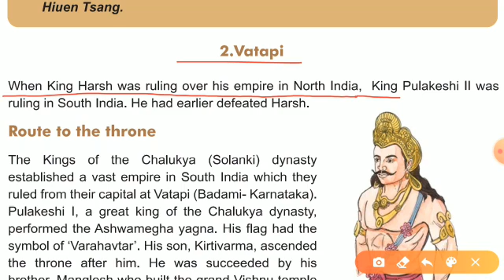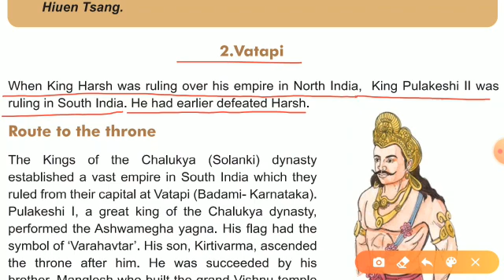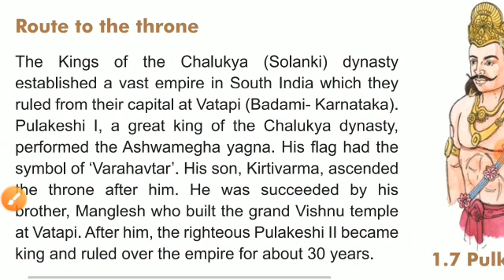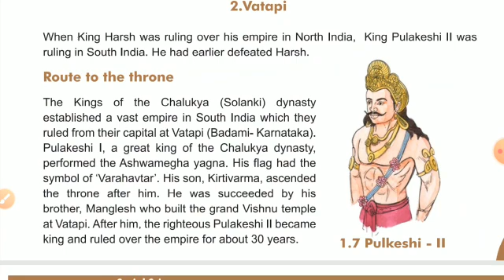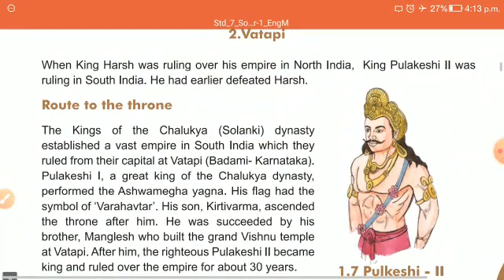chap 1 video 6